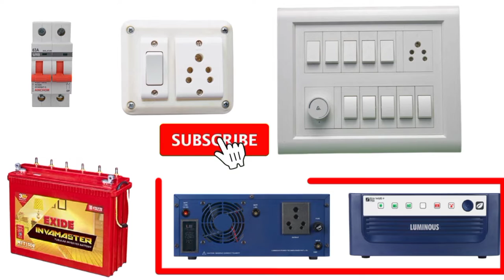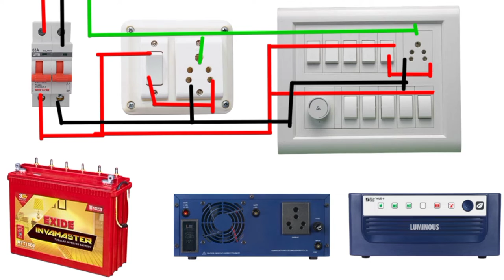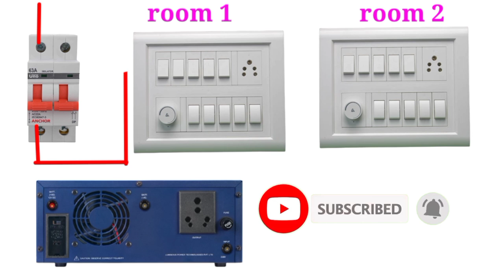Inverter Connection for Home | inverter connection ghar par kaise karen